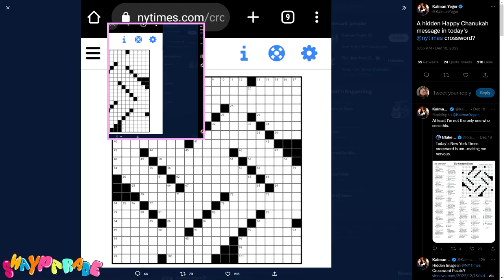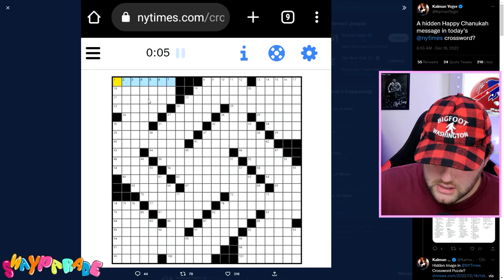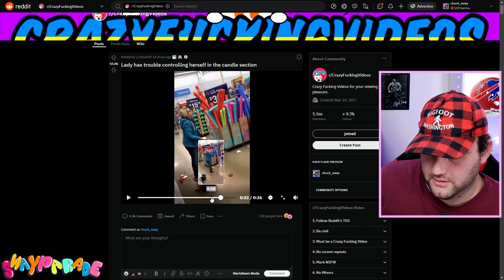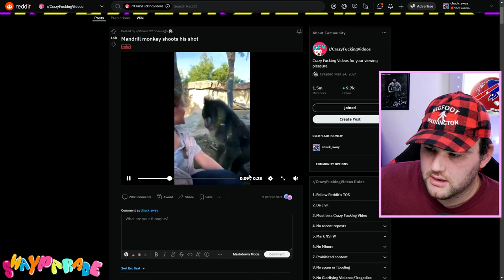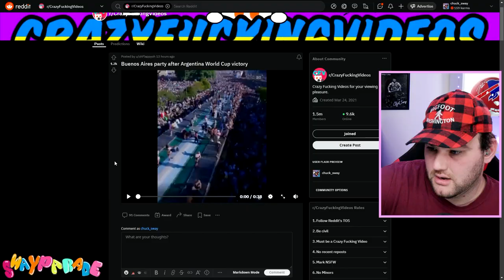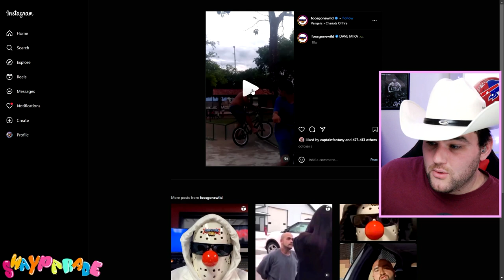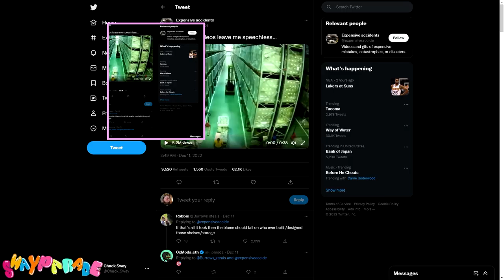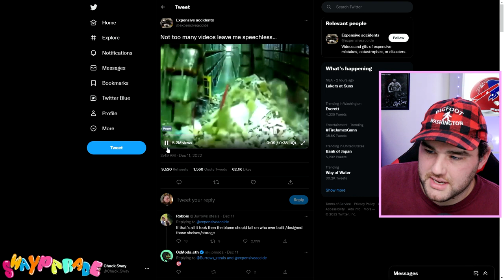Hanukkah Crosswords | The Sway Parade Podcast - Ep. 41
Dose of Capitalism
Call the show - (818) 275 SWAY

These stories and topics are covered in the latest edition of The Sway Parade

Episode 41: Hanukkah Crosswords - Timestamps

0:00 - Intro
1:18 - Trending Gems
1:46 - Prince William cut all contact with Prince Harry
4:05 - NY Times Sunday crossword puzzles readers on Hanukkah
8:22 - Call the show - 818 275 SWAY
14:39 - Scrub My Clip
15:43 - Walmart Freakout
19:07 - Chicken Squadron Incoming
22:21 - MOIST CLIP: Baboon chivalry
25:44 - The Deep Shot
26:04 - Fans throwing snowballs at Buffalo Bills game
30:32 - Argentina celebrates World Cup win (drone shot)
32:52 - Salt Bae at the World Cup
36:48 - COUNTRY STRONG: Flip flob flip
39:32 - COUNTRY STRONG: Tubby burnout
41:20 - Dose of Capitalism
44:08 - Lil Bit'a News
44:19 - Snake clitoris discovered
49:11 - Forklift driver survives massive cheese accident
52:27 - Prayers to the Almighty Algorithm
54:56 - Outro